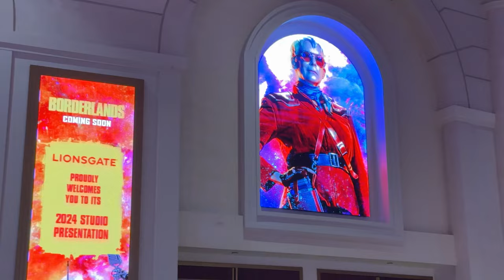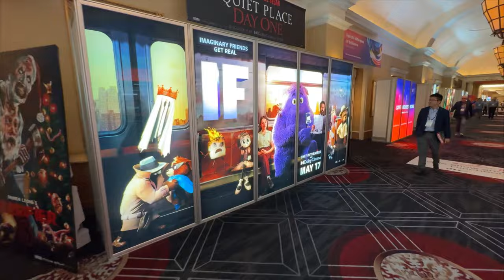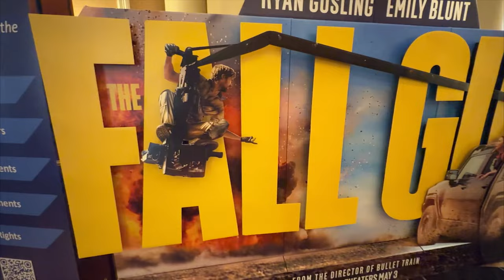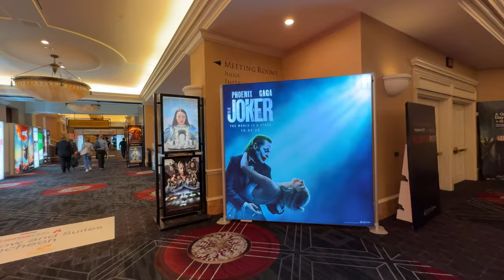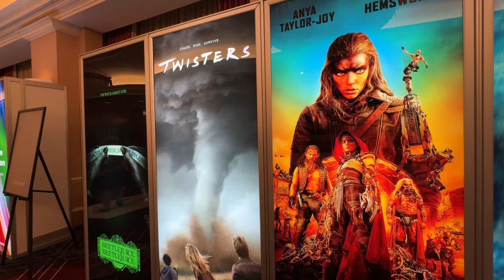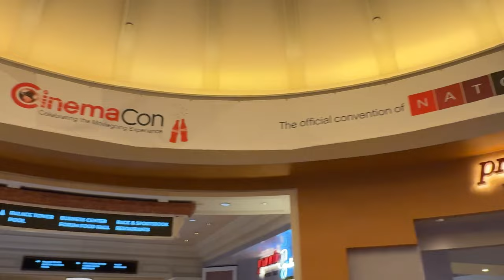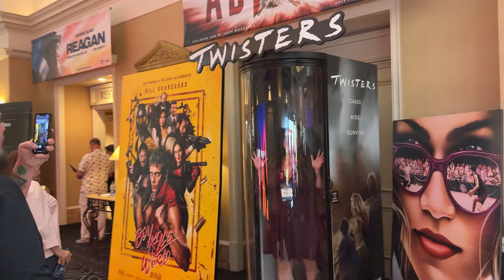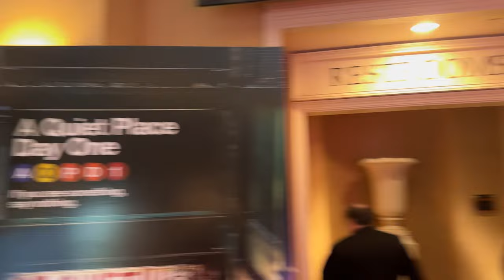Caesars Palace Las Vegas Hotel & Casino Convention Center CinemaCon 2024 Walk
2pcs Lavalier Wireless Microphone for iPhone iPad